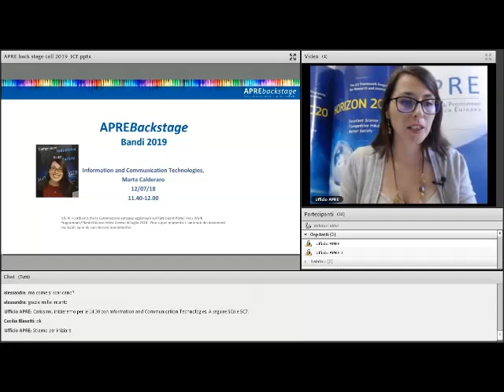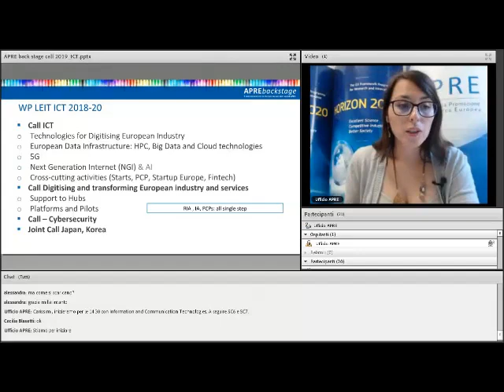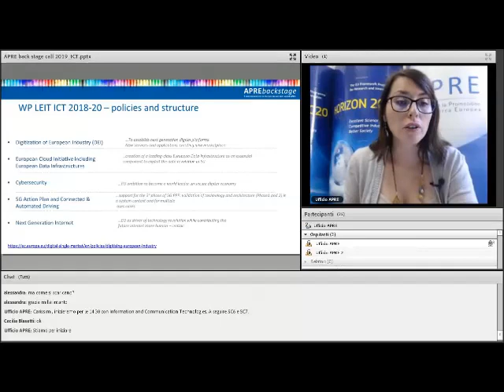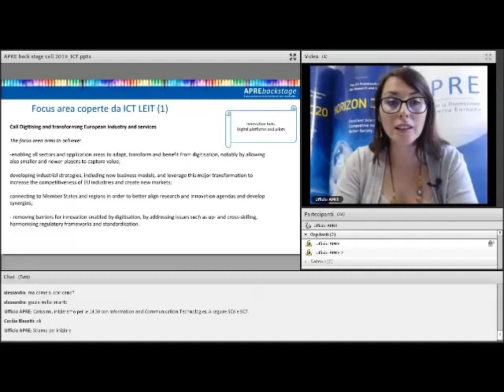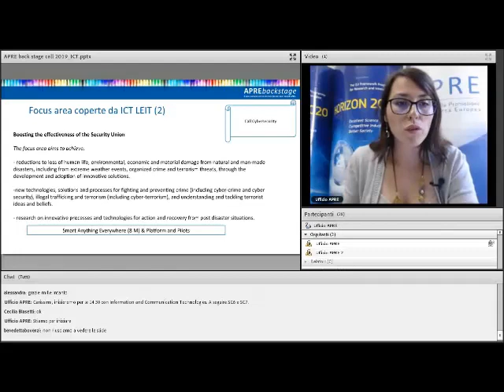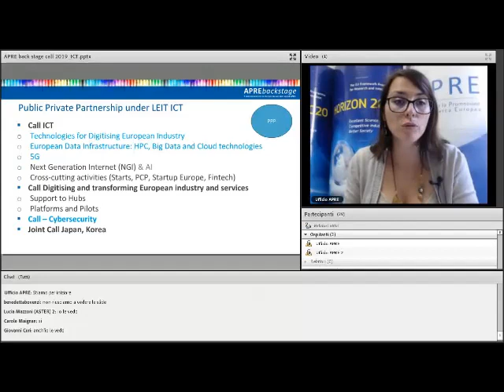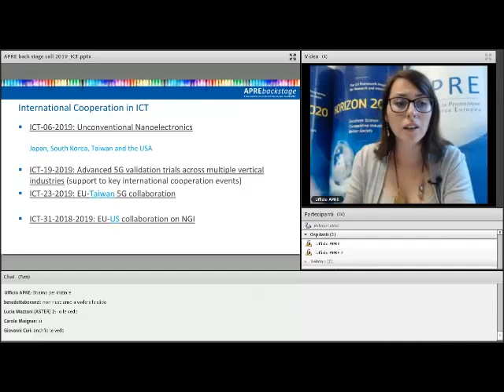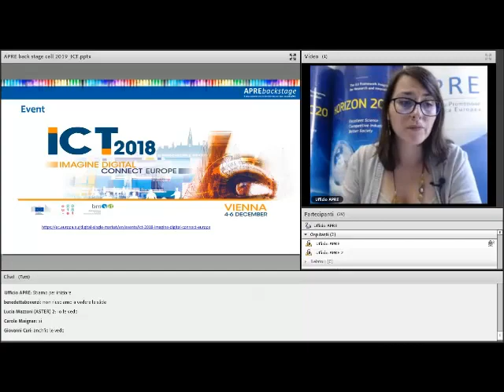APREbackstage 2018 - ICT - Marta Calderaro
I soci APRE sono invitati alla seconda serie di APREbackstage sui bandi aperti per il 2019. Una serie di web-session della durata complessiva di 20 minuti ciascuna. Ogni incontro, tenuto da un esperto APRE, sarà dedicato a una tematica di Horizon 2020 e fornirà un breve aggiornamento sui bandi 2019.